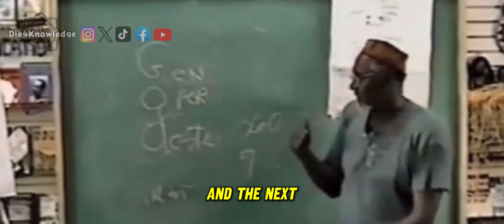G.O.D - Bro. C. Freeman El